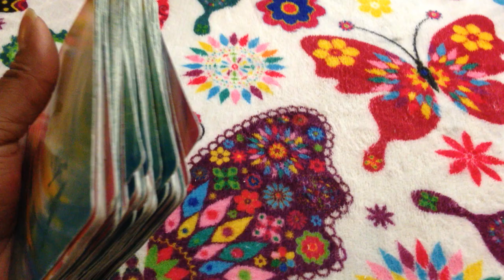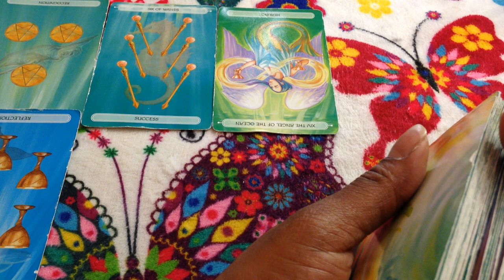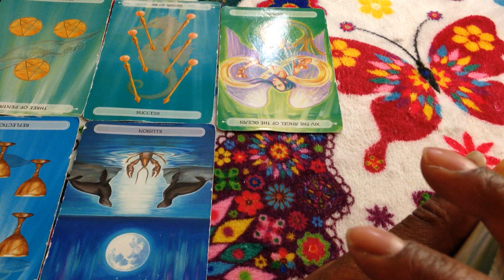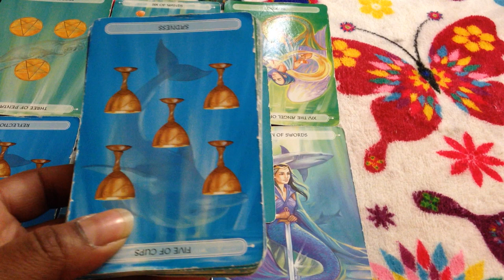🦋 (TIMELESS)) Aries weekly weekend forecast. I need a vacation before I blow. TAROT TAROT